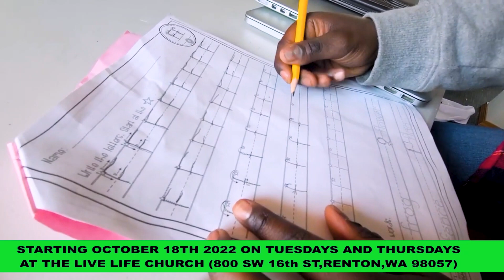WAWAC BIDEWW/STAR AFTER SCHOOL PROGRAM AND HOMEWORK CLUB - ENGLISH